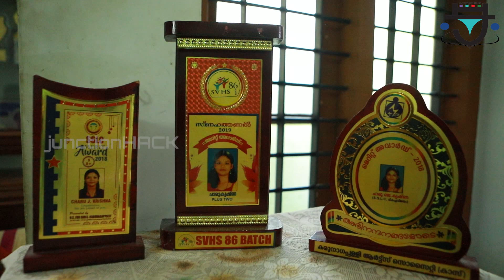134 പരിചയപ്പെടാം ചാരു എന്ന ഈ കൊച്ചു കലാകാരിയെ